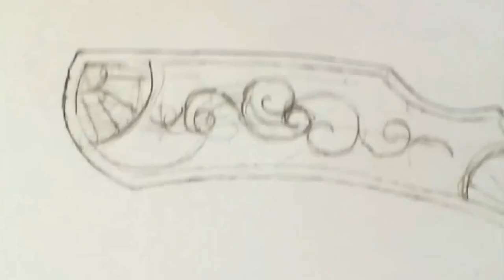Ornamental Scroll Design with Chris DeCamillis Trailer by Engraver.com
Christian DeCamillis builds on his Basic Scroll Course and designs an ornamental scroll pattern for engraving.  This is the second in a series of 3 scroll design videos.